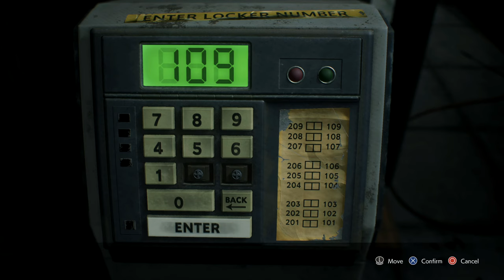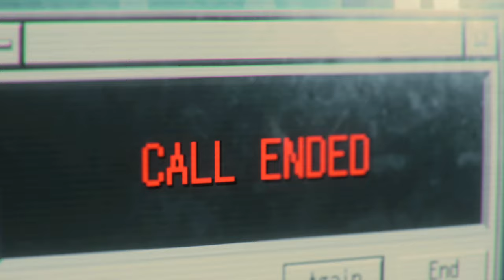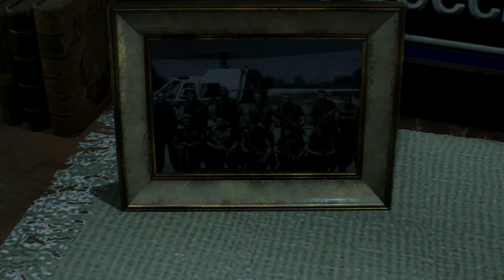RESIDENT EVIL 3 REMAKE Walkthrough Part 5 - Nemesis Boss fight #2